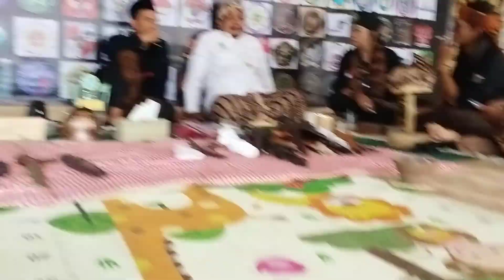DISKUSI ILMU BERSAMA ROMO DONNY & KI DARUL DINAR IDN ( Ikatan Dukun Nusantara ) ACHMAD JABAR